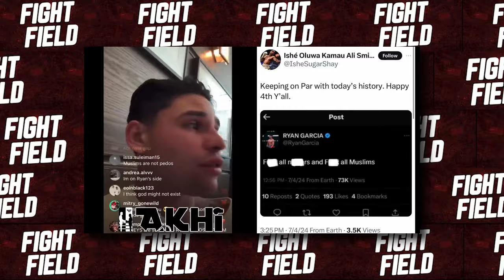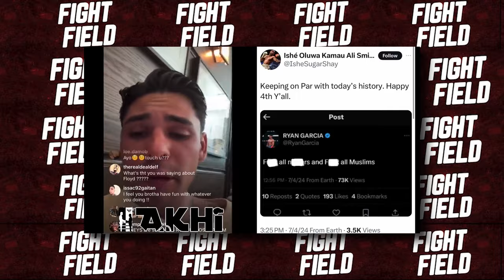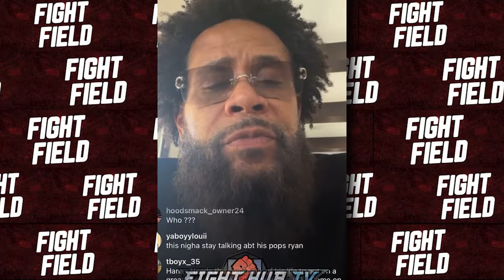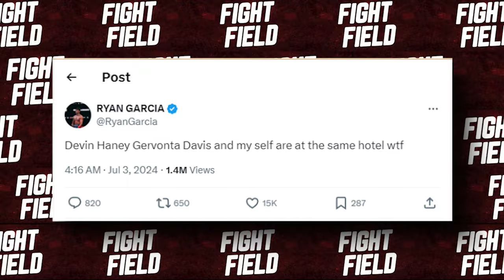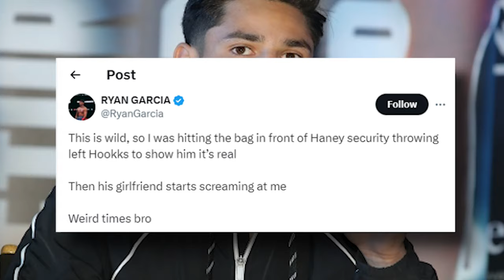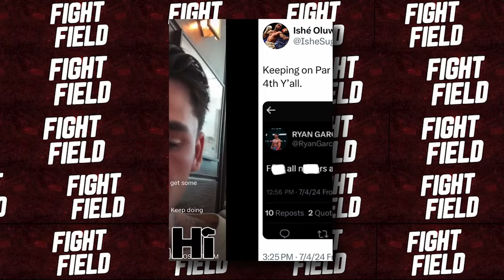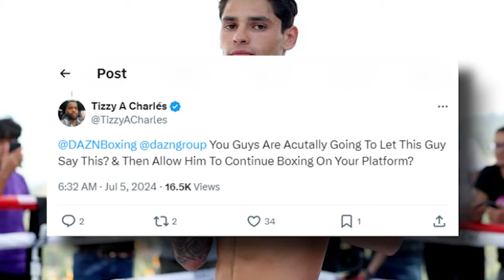Gervonta Davis Just PUNCHED Ryan Garcia After He Called Him The N-WORD!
Gervonta Davis just unleashed hell upon Ryan Garcia after he said something so wild you can’t even imagine. Garcia just called Tank the N-word, and let's just say, what happened next was well-deserved. Gervonta Tank Davis was not going to let this disrespect slide. He took a swing at him and Garcia went down in the exact way he went down against his fight with Tank Davis! But hey, this served Ryan right! You can’t go around saying stuff like that. But then again, this is not the first time Ryan has done something like this. Just a day ago Ryan posted an absurd tweet that left all the fans stunned! His tweet was not only racist but also religiously offensive!